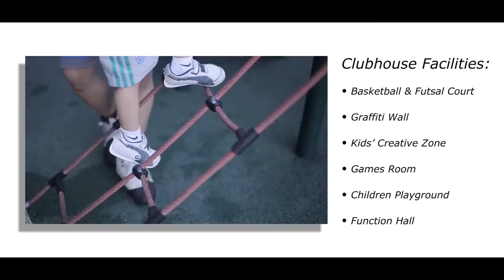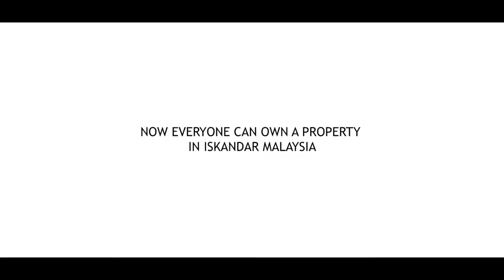Filming Art | Parc Regency